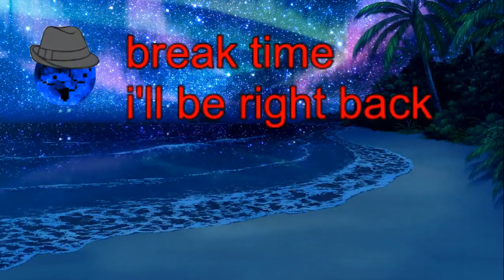lets do some mining #12